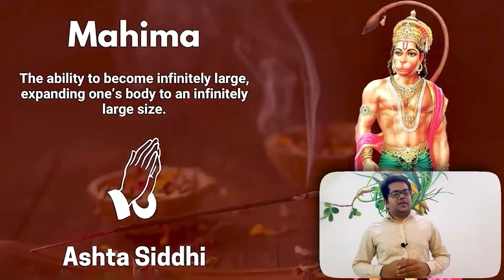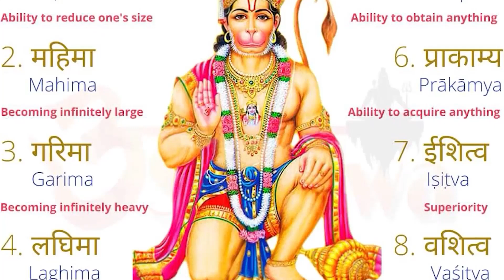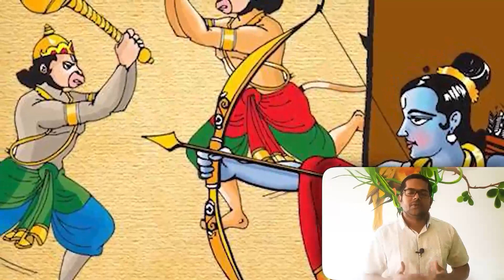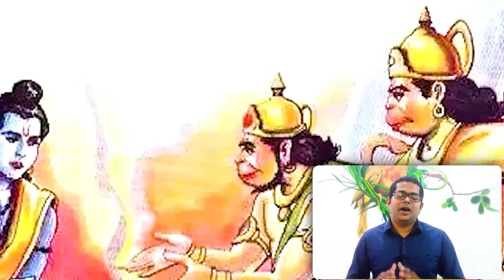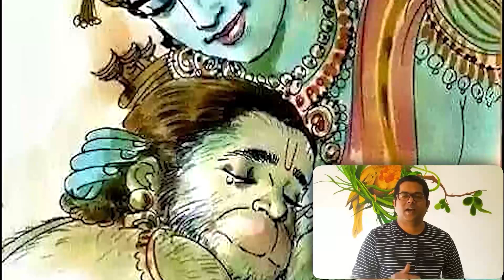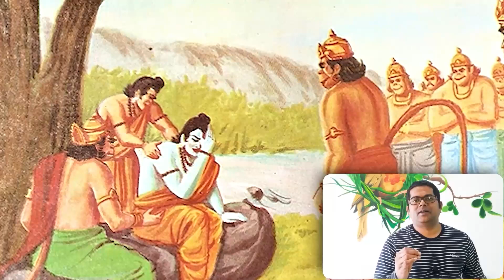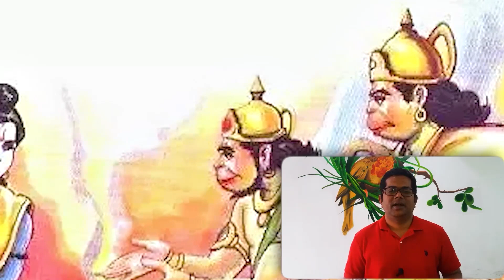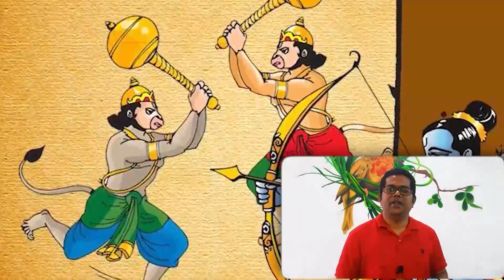Lord Hanuman Life History Episode 1 - 15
If you found the video informational ,